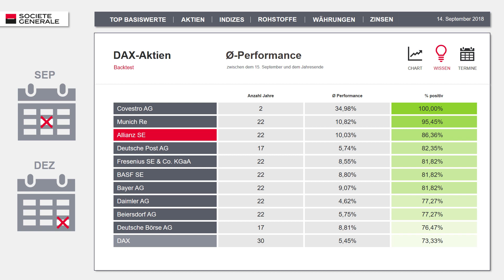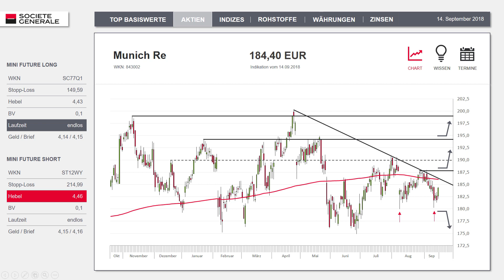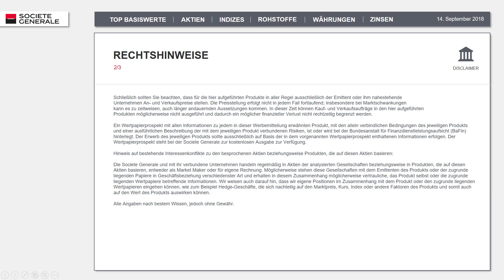SG Bon Weekend: DAX-Aktien – Einfache Auswertung, interessantes Ergebnis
Der September gilt als schwächster Börsenmonat des Jahres. Doch wir haben den Spieß einmal umgedreht und uns gefragt, ob sich der Monat auch zum Kauf eignet. Zumindest der Blick in den Rückspiegel überrascht, denn manche DAX-Aktien kamen zwischen dem 15. September und dem Jahresende auf erstaunliche Ergebnisse.

Welcher Blue Chip dabei die Nase vorne hat, erfahren Sie im aktuellen Video. Dazu wie immer die komplette Analyse auf den DAX selbst, denn auch da ist in dieser Woche viel passiert – zumindest aus charttechnischer Sicht. Und jetzt – viel Spaß beim Anschauen!